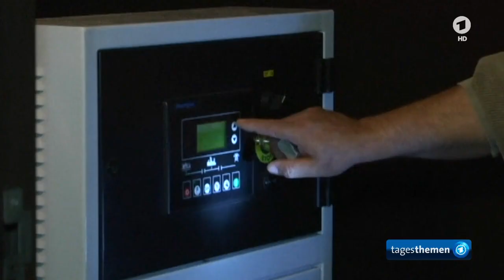tagesthemen 22:45 Uhr, 22.11.2015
Themen der Sendung: Brüssel verlängert höchste Terrorwarnstufe, Strom-Notstand auf der Krim, Weitere Meldungen im Überblick, 10. Jahrestag Bundeskanzlerin Angela Merkel, Abschluss des Grünen-Parteitags in Halle, 13. Spieltag der Fußball-Bundesliga, Skispringen in Klingenthal, Das Wetter